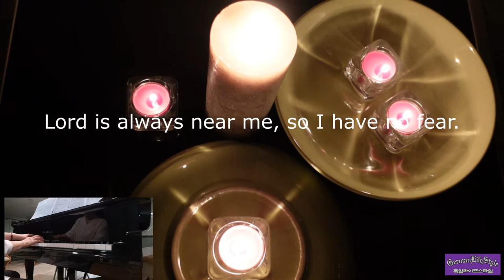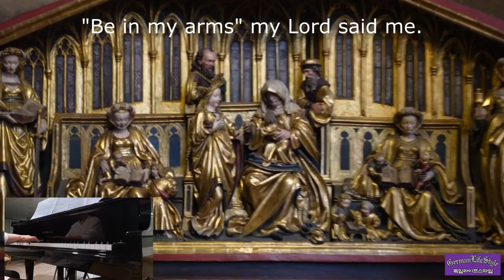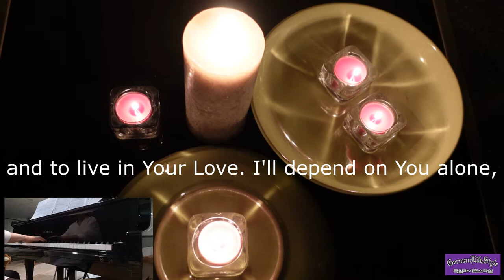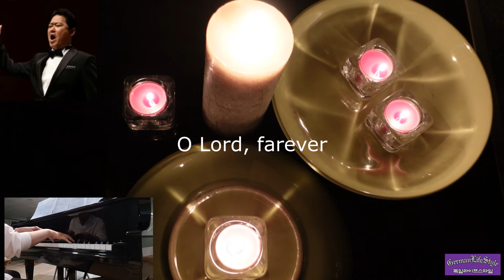참 좋으신 주님🇮🇹 (The Lord is so good) 바리톤 김종혁 - German LifeStyle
작사. 작곡 김 기 영
바리톤 김 종 혁 (Baritone Lucci D'Oro)
피아노 김 은 화 (Acc        Eunwha Kim)